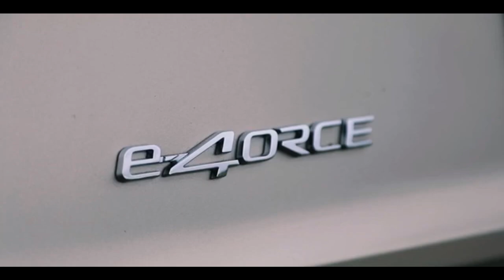NISSAN X TRAIL E POWER HÍBRIDA